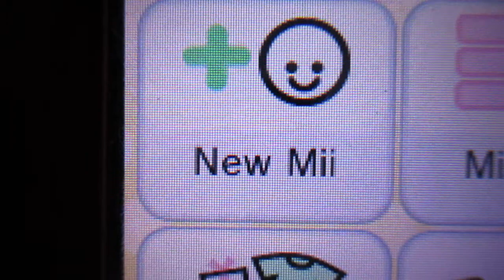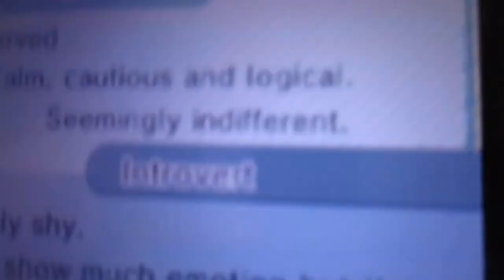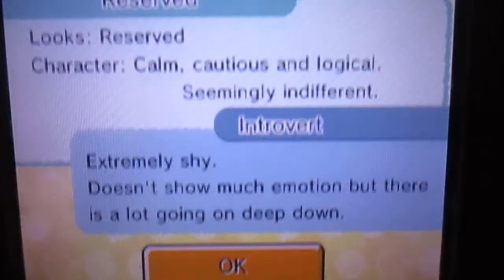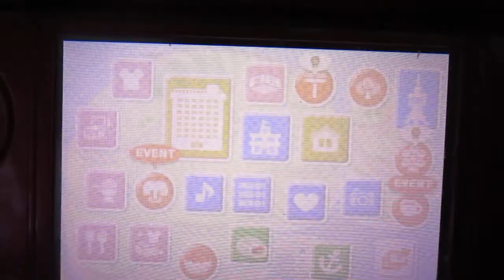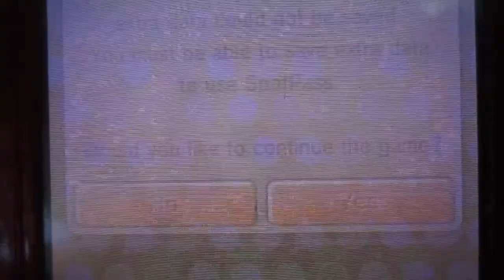PC The Sims 5 and 3DS Tomodachi Life. New Mii and Elder.